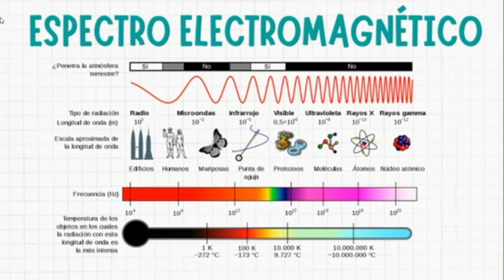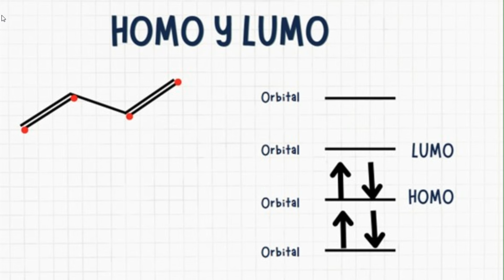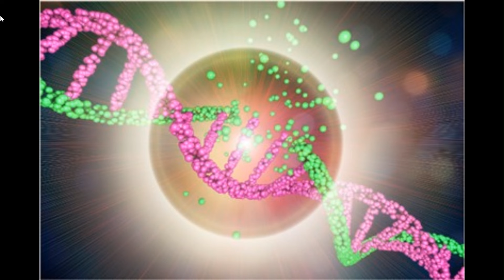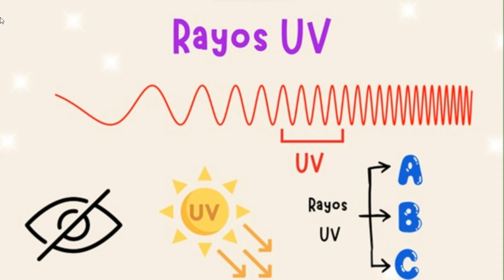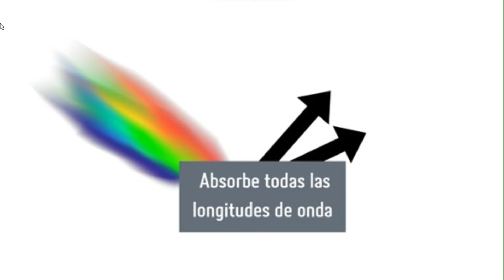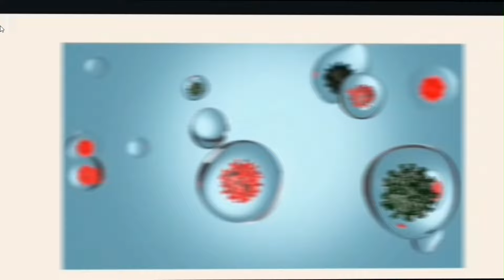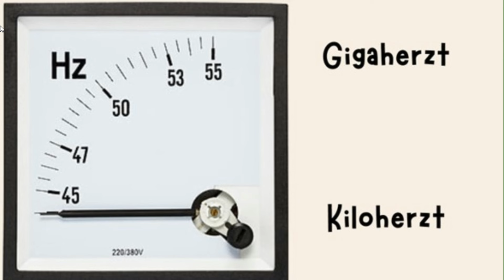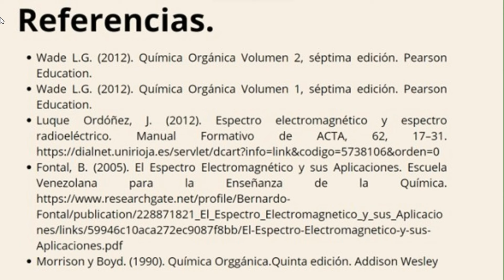🌈Espectro electromagnético y sus usos en la vida cotidiana 📡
¡Bienvenidos a nuestro canal! En este video, nos sumergimos en el fascinante mundo del espectro electromagnético y cómo sus diferentes longitudes de onda y frecuencias son utilizadas en nuestra vida diaria.

Desde las ondas de radio hasta los rayos gamma, el espectro electromagnético es una parte fundamental de nuestro entorno. Exploraremos cómo estas distintas formas de radiación electromagnética son aprovechadas en diversos campos, desde la comunicación hasta la medicina y la tecnología.

Descubre cómo las ondas de radio nos permiten escuchar música en nuestros dispositivos móviles, cómo la luz visible ilumina nuestro mundo y cómo los rayos X nos ayudan a obtener imágenes precisas de nuestro cuerpo en la medicina moderna.

Acompáñanos en este viaje educativo mientras desentrañamos los misterios del espectro electromagnético y su impacto en nuestras vidas cotidianas. 🔍🧬🔬